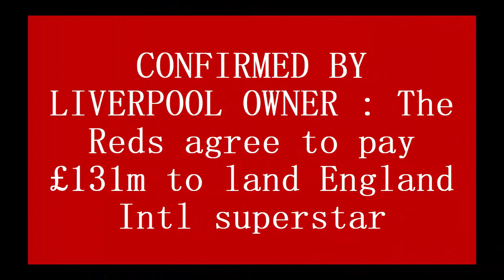CONFIRMED BY LIVERPOOL OWNER : The Reds agree to pay £131m to land England Intl superstar